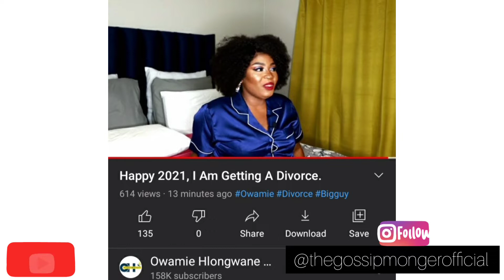Owamie Hlongwane Is Divorcing Her Husband Bigguy | The Gossip Monger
Hi Gossip Mongers

Welcome  back!

Owamie Hlongwane is starting off the year on a horrible note.
She has revealed that she's getting a divorce!

XOXO
The Gossip Monger